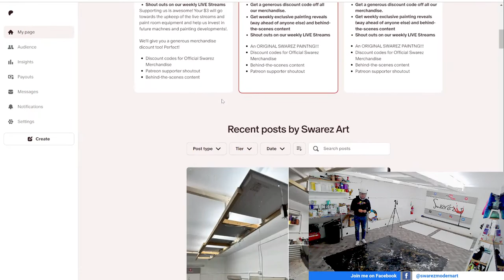MASSIVE Black and Gold Abstract Painting comes to life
Watch me create an enormous black and gold abstract painting in just over one hour. Look out for some incredible close up shot and cool camera work as I tackle a 245cm square canvas.

ARE YOU NEW TO THE CHANNEL? Excellent! A big welcome to you. We are LIVE from the studio every Wednesday so why not come and take a look on the next stream?